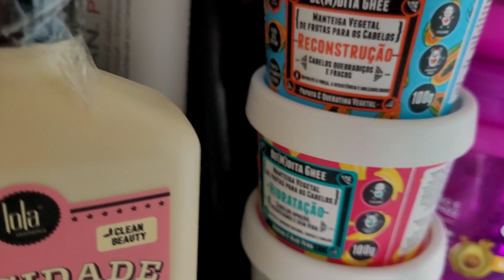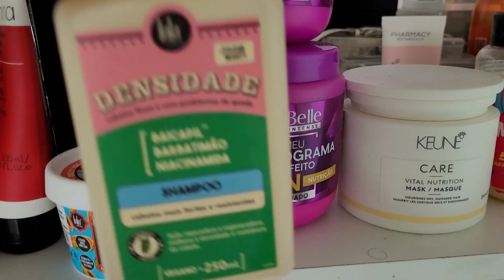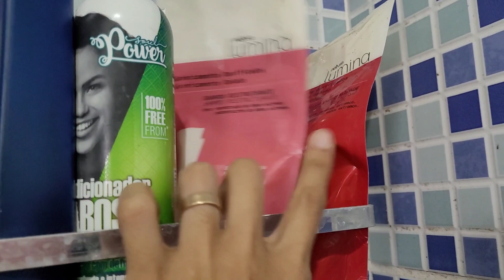Cronograma capilar/ Cabelo cacheado mais saudável.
CRONOGRAMA CAPILAR!
Oi gente no vídeo de hoje vou iniciar um cronograma capilar para recuperar meus cabelos cacheados, que são muito porosos e secos.
Farei o cronograma por 30 dias seguindo a tabela do cronograma e utilizando os produtos adequados para cada etapa do cronograma.
se você está com os cabelos precisando de cuidados especiais, então te convido a fazer junto comigo o seu cronograma capilar também.